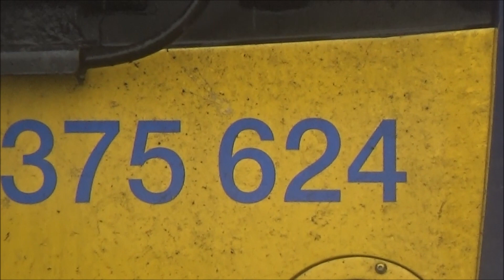Trains at Tonbridge Railway Station, 9th August 2018